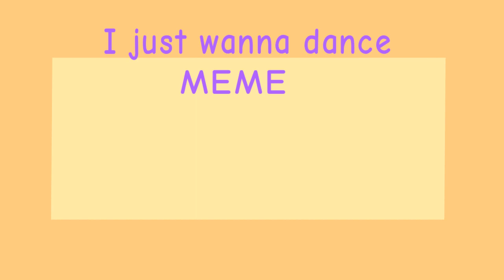I just wanna dance 🌸 Animation MEME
I just wanna dance~ I made this animation in like 4 hours. but thats still a long time TwT PLEASE consider liking and subscribing cuz I do work really hard on my animations for u guys! :D This is my main oc, (Sona) Ziz! 💙

12 fps